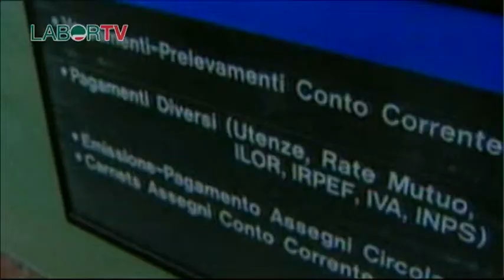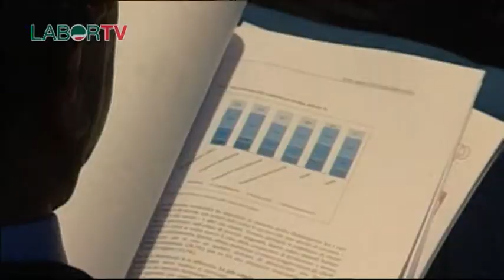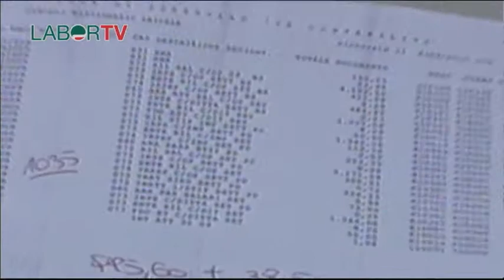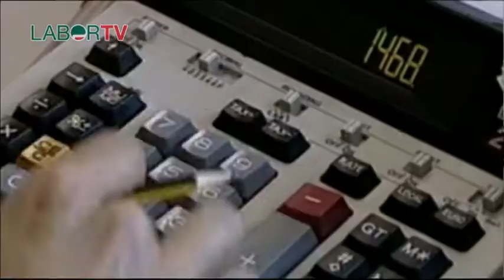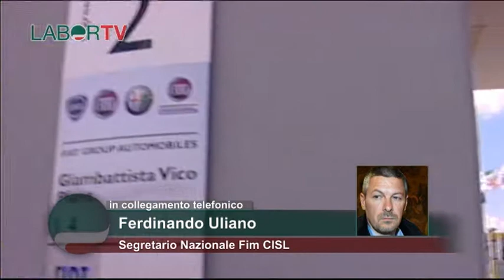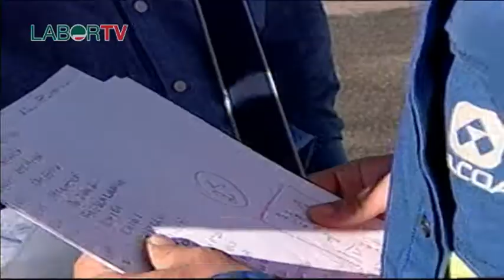Tg Cisl 11 gennaio 2013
Salario minimo - Cisl: rischio di indebolire i contratti

Fiat - Riprende il confronto. Azienda apre sull'aumento salariale

Alcoa - Prosegue la protesta oggi vertice in Regione